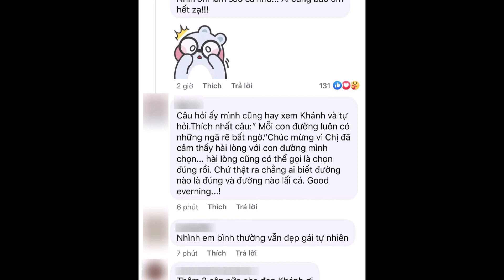Ngân Khánh lần đầu tâm sự chuyện rời showbiz để lấy chồng